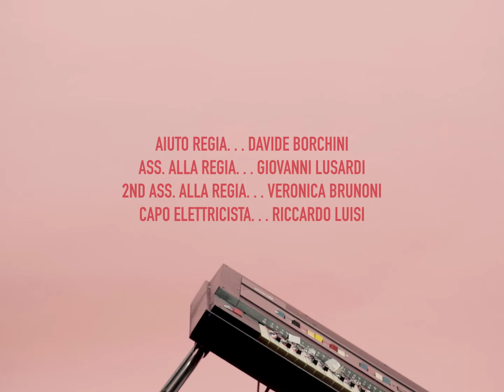EMOTU - Vento a Monastir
Secondo singolo estratto dall'album "Meccanismi Imperfetti" 2018

Emotu
Massimo Rivara : voce, piano, synth, programmazioni
Gennaro Splenito : chitarra, synth , vocoder
Daniele Bagni : basso , stick
Vittoria Pezzoni : Batteria acustica ed elettronica

Musiche ed arrangiamenti : Massimo Rivara, Gennaro Splenito, Daniele Bagni, Vittoria Pezzoni
Testi : Massimo Rivara
Produzione esecutiva ed artistica: Emotu
Registrato e Mixato da : Simone Sighinolfi e Luca Cocconi presso Audiocore Studio Fontevivo (PR)
Registrazioni e programmazioni elettroniche effettuate da : Massimo Rivara presso Alpha syntauri studio (emotu private studio) Basilicanova (PR)
Post Produzione audio e Mastering : Simone Sighinolfi @ Audiocore studio
Management  e Ufficio stampa : Prom-O-Rama
Booking : Garage14
Distribuzione digitale : Martelabel

Videoclip
Scritto e diretto da: Alessandro Luisi e Filippo Raineri
Interpreti : EMOTU
Direttore della fotografia/operatore : Alessandro Luisi
Aiuto regia: Davide Borchini
Assistenti di regia : Veronica Brunoni, Giovanni Lusardi
Capo elettricista: Riccardo Luisi

si ringraziano
Jam Photo Studio Parma (Location)
Sabina Vintage (Outfit)
Gioie di Anna
Max Koda Aleotti (Foto e Backstage)
Gli amici del gruppo Facebook "I Bannati"
I ragazzi dell' "AmategliEMOTU fan club"
e tutto lo staff tecnico ed artistico